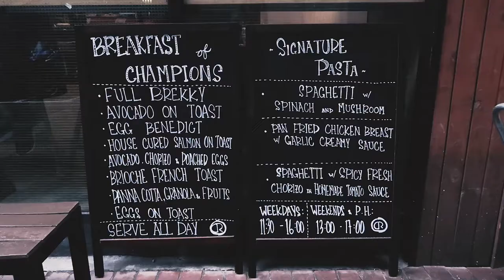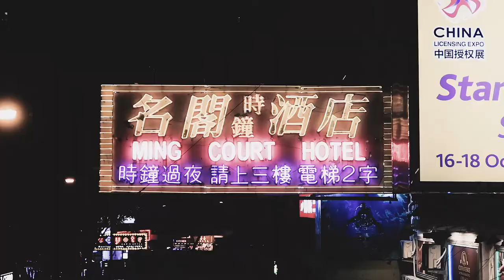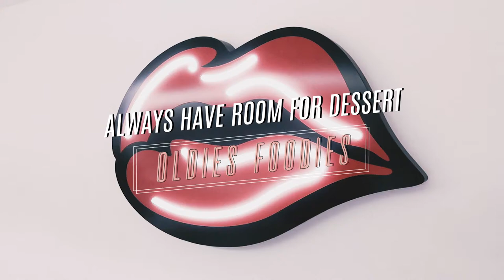3 Days of Slow Hong Kong Vlog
Hello everyone! This is my first trip of 2018 and first time vlogging. In this trip, I maximised my trip by spending quite a few hours in those places that fascinated me. Despite the fast pace in Hong Kong, I slowed myself down to soak in their way of living.

Filmed and Edited by:
Alicia Ting Chow